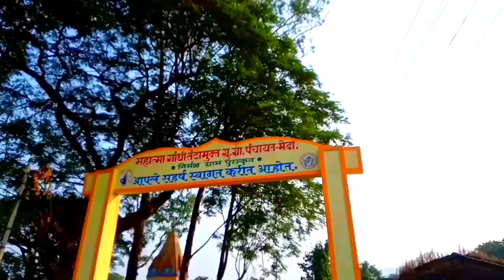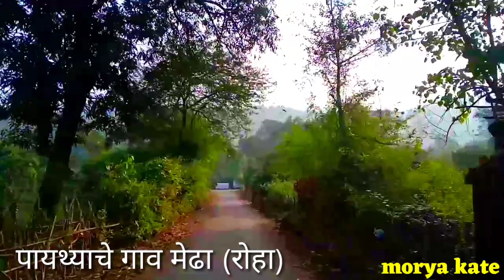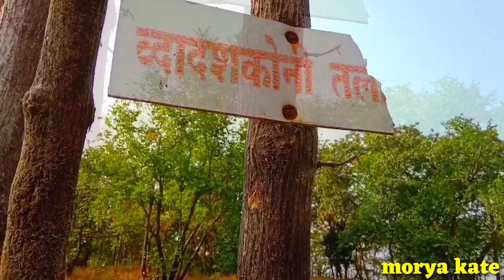Avchitgad Fort Track || Hard Tracking || किल्ले अवचितगड रोहा मेढा रायगड AVCHITGAD ROHA RAIGAD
Avchitgad Tracking Roha City

अवचितगडनावअवचितगडउंची३०० फूटप्रकारचढाईची श्रेणीसोपीठिकाणकर्जत जिल्हा, महाराष्ट्र, भारतजवळचे गावपिंगळसईडोंगररांगरोहासध्याची अवस्थास्थापना{{{स्थापना}}}

अवचितगड हा भारताच्या महाराष्ट्र राज्यातील एक किल्ला आहे. मुंबई-गोवा रस्त्यावर नागोठणे किंवा कोलाडपासून उजवीकडे फुटलेला रस्ता रोहा या तालुक्याच्या गावाला जातो. कोकणातील कुंडलिका नदीच्या तीरावरील या रोहा गावाच्या आजूबाजूला पसरलेल्या डोंगररांगांमध्ये अवचितगड हा गर्द रानाने वेढलेला किल्ला आहे, महाराष्ट्रातील मोजक्या पण श्रीमंत गडांमध्ये या गडाची गणना होते. रोह्यापासून ५ कि.मी. वर असलेल्या या गडाची उंची तळापासून ३०५ मीटर किंवा १००० फूट आहे. घनदाट जंगलामुळे जाण्याचा मार्ग दुर्गम झाला आहे. सर्व बाजूंनी तटांनी आणि बुरुजांनी वेढलेला असल्याने हा किल्ला संरक्षणाच्या दृष्टीने महत्त्वाचा होता.